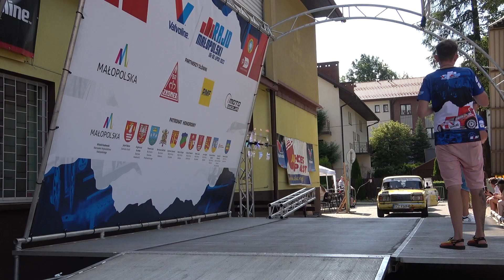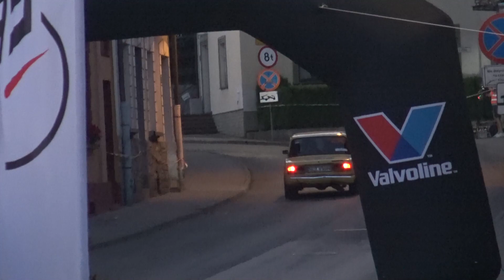Valvoline Rajd Małopolski 2023 - Sitek / Cianciara - Lada 2105 | MaxxSport